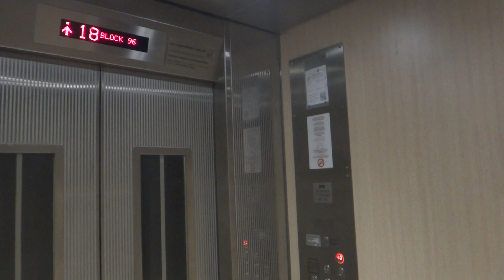Blk 96 SkyParc@Dawson Res. HDB, Singapore - IFE METIS-HS4 High-Speed Elevator (Upper Zone, Regular)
IFE has won another round of HDB tender in the late 2010s to supply elevators for newly built HDB blocks, including high-rise. Departing from previous designs, IFE now has interior doors that are reflective and have a "Door Hold" feature.

Technical specifications :
Floor served : 1 to 5, 8, 16, 24 thru 43
Capacity : 13 persons/885 kg
Manufacturer : IFE Elevator (supplied by Chevalier) 快意电梯
Model: METIS-HS4
Year installed: 2022
History : Original